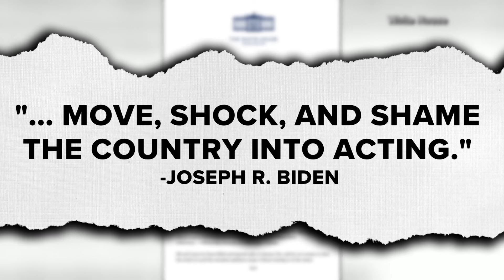Kansas City mother of two dies in a mass shooting after Chiefs' victory parade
Friends said Lisa Lopez-Galvan was a devoted fan of Kansas City sports teams and went to the Super Bowl parade with her husband and young adult son.